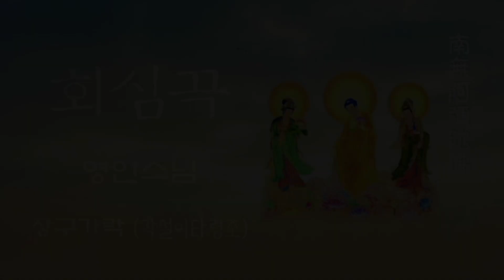회심곡廻心曲 - 영인스님(자막 있음) 장구가락 (각설이타령조)